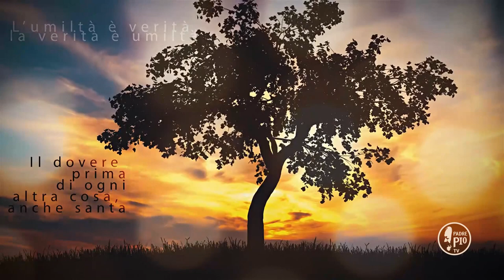Mediante lo studio dei libri si cerca Dio, con la meditazione lo si trova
La Frase di Padre Pio:
"Mediante lo studio dei libri si cerca Dio, con la meditazione lo
si trova"